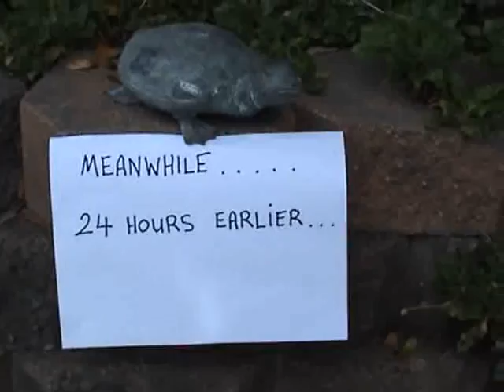Mothers of Morlocia part1 2012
Starring: CAM,MATT,LUKE, MORGAN,KAREN,RUTH,WENDY,JODIE,PAUL & DEBUT APPEARANCE FROM TYLER AKA TJ.
SPECIAL THANKS TO WENDY'S  WONDERFUL WARDROBE FOR SUPPLING COSTUMES.
NO MORLOCKS WERE MISTREATED IN THE MAKING OF THIS FILM.